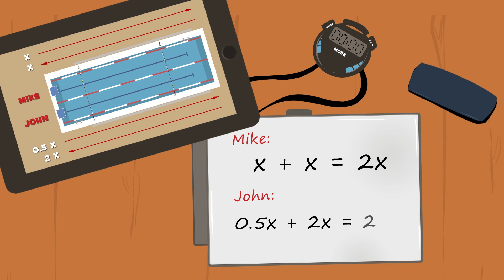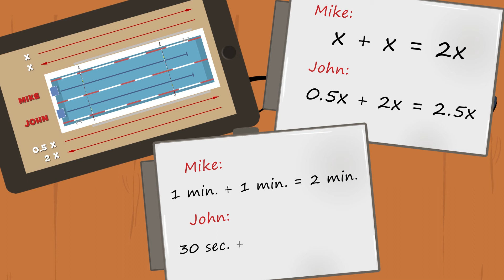Fun Riddle for Kids - The Swimming Pool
Would you like to know who won the swimming race? After years and years of strong competition, Mike and John have made it to the grand finale. The work that they have done all this time will be reflected in this race where they have to swim a lap down and back in this olympic pool in the least amount of time possible.